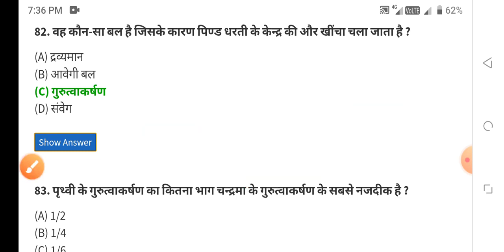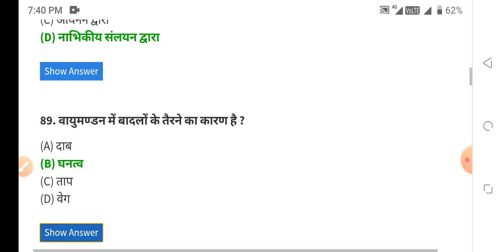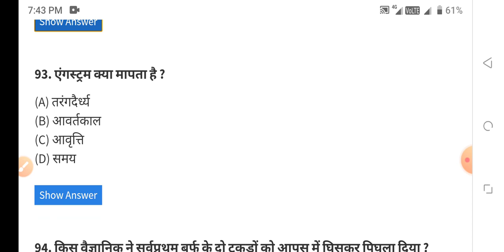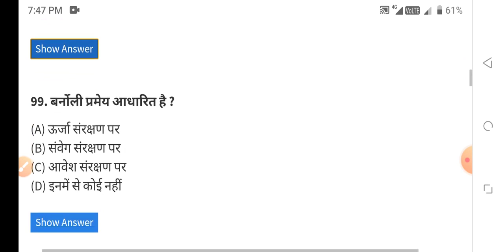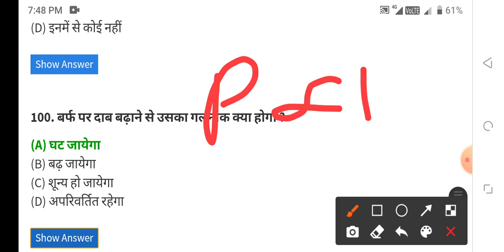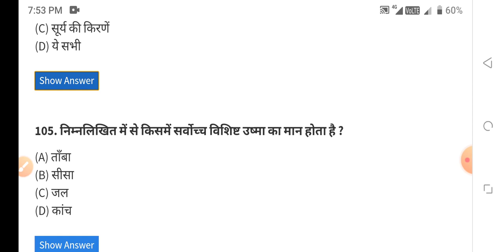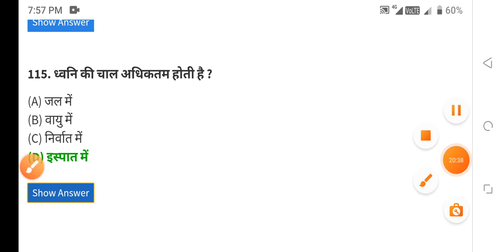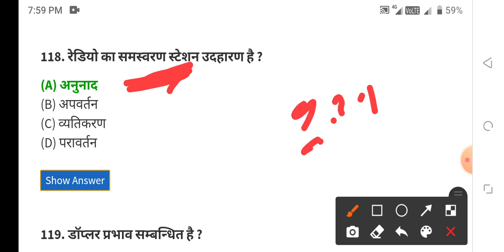BSC NURSING GNM ANM ENTRANCE EXAM 20 MARCH 2023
👉 MCQ PDF

👉NOTES PDF

👉LIVE CLASS

👉OLD PAPER

👉TEST SERIES

👉 RECORD CLASS

MKS
Provide medical news update

NEET
NEET MCQ